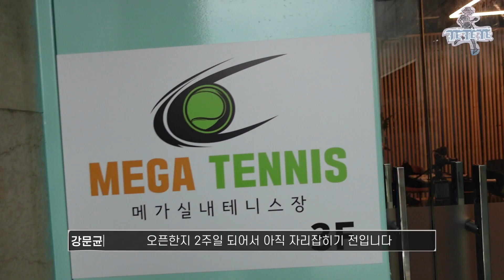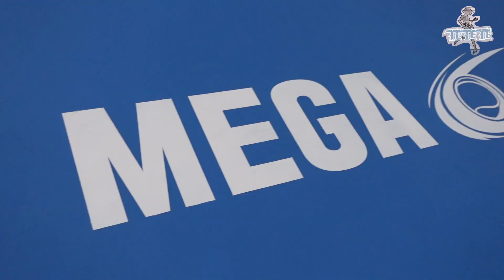오!!메가 테니스 MEGA TENNIS 강문균 대표님 만났습니다!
* 코로나 사회적 거리두기 4단계 격상전 촬영 했습니다 *

테니스계 정우성? 으로 유명하기 보다!
실력 & 열정 넘치는 코치로 유명한!!

강문균 코치님이 실내 테니스장을 새롭게 오픈했어요.

주소  송파구 문정동 동남로 108 모즈아울렛 3층(문정동 42-2)

레슨자 마감이 얼마 안남았다고 하네요!

열정 레슨을 받아보고 싶으시면 어서 연락해 보시길!!!

TETETE
TENNIS, the LIFE style